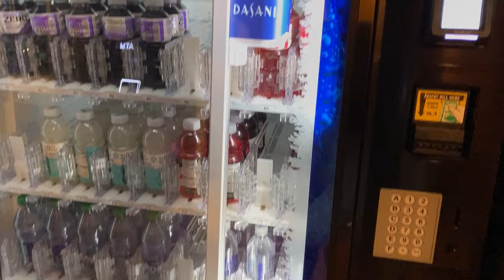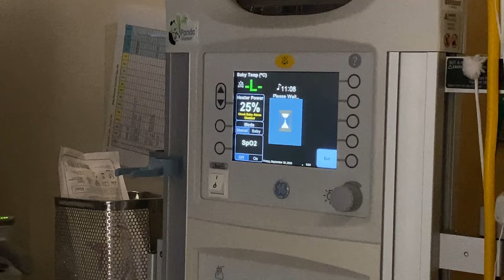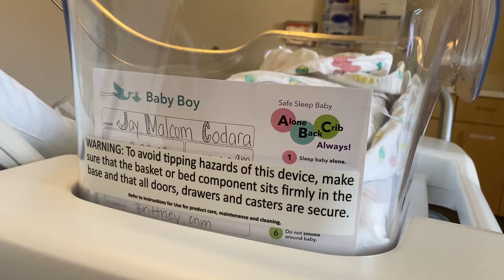Welcome home baby jay!